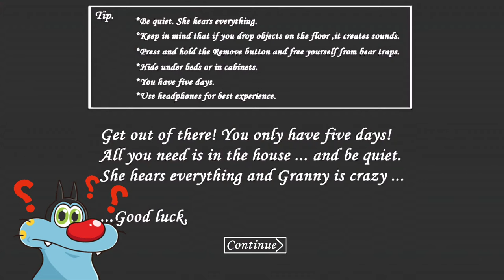😳 Granny Mirror Mod Door Escape Full Gameplay With Oggy and Jack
Hay dosto aaj ham khelenge Granny Mirror mod to ushe pahele per uske pahle aapane like ke button Ko nahin dabaya yaar to jaldi se daba do aur share bhi kar dena Apne doston ke sath aur han bhai aap channel per naye ho to jaldi se subscribe ke button ko tod Dena for Dena nimbu ki Jaise ne chhod dena Ooye...😁

-:- Mr Meat